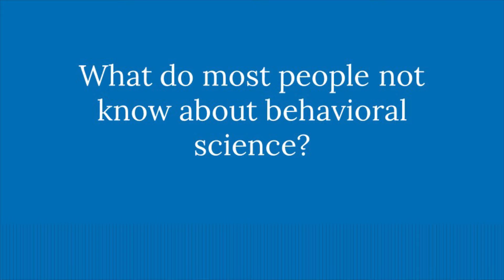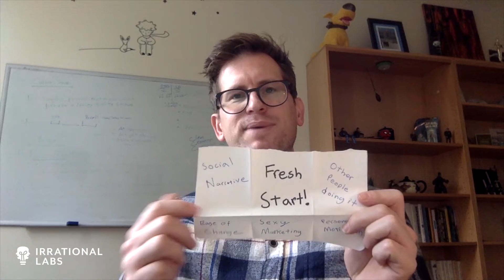What Most Don't Know About Behavioral Science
Ask a Behavioral Scientist: what do most people not know about behavioral science? Featuring:
- Troy Campbell, Professor of Marketing at the University of Oregon; Shirin Oreizy, Founder & President and Brad Swain, Behavioral Economist at Next Step; Paul Cohen, Vice President of Strategy at One Medical